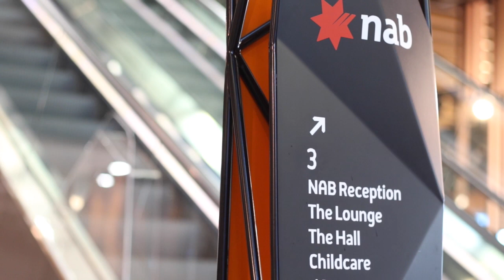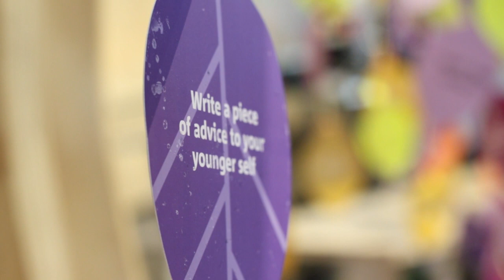Be You: National Australia Bank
Need a little inspiration? We recently worked on a project with NAB (National Australia Bank) called "BE YOU" which included three very different and impressive female triathletes who are employed at NAB - an top level executive, a mother of two and a professional triathlete.

Work/Life balance is key ... Check it out!

Three different female triathletes with different goals in life, work and in sport. An inspiring and interesting insight.